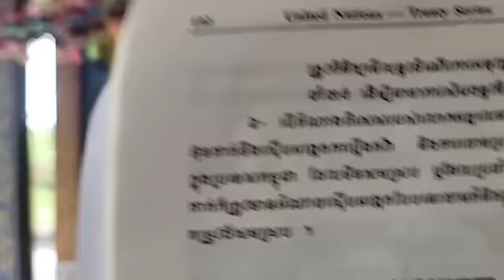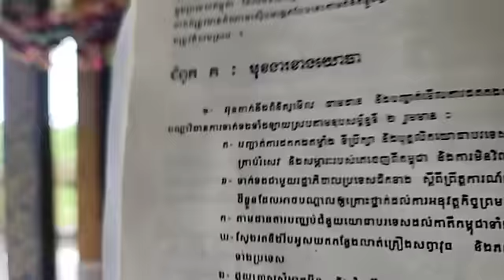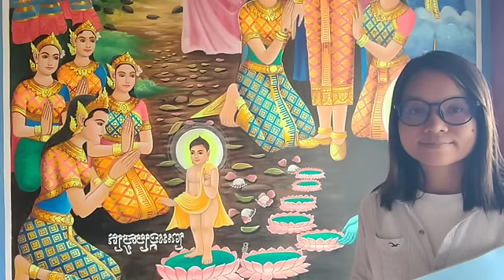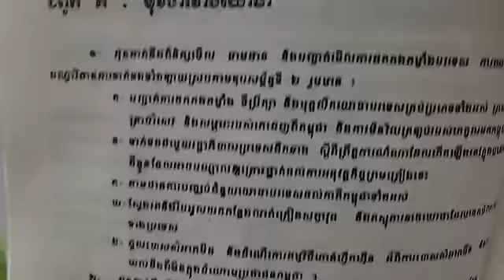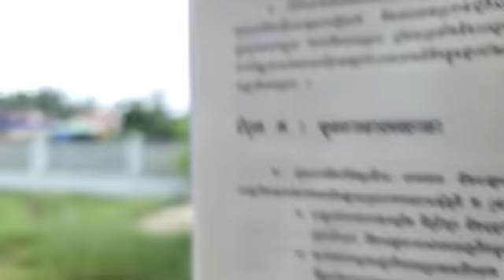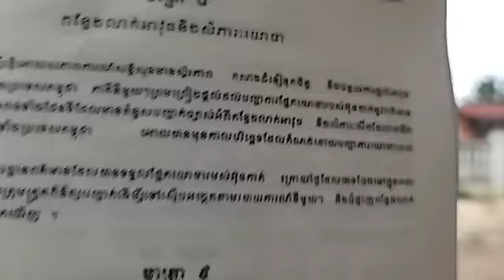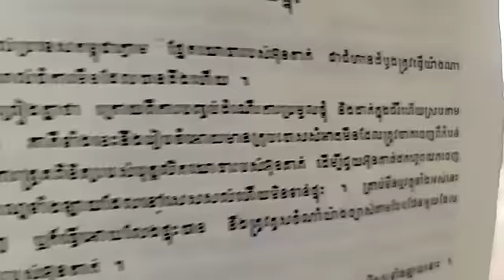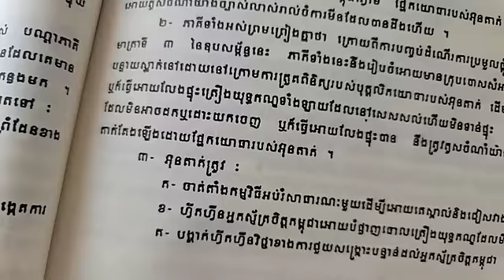២៧ ៩ ២៣/ ឧបសម្ព័ន្ធទី១ ជំពូក គ មុខងារខាងយោធា ចំណុច ង ទំព័រ ១៩២(ភាគទី ១៦៦៥)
ថ្ងៃ ពុធ ១៣ កើត ខែ ភទ្របទ ឆ្នាំ ថោះ បញ្ចស័ក ពុទ្ធសករាជ ២៥៦៧ ត្រូវថ្ងៃទី ២៧ ខែ កញ្ញា ឆ្នាំ ២០២៣

ទំព័រហ្វេសបុក/  សន្ធិសញ្ញាសន្តិភាពទីក្រុងប៉ារីស៍ស្ដីពីកម្ពុជា
ទាក់ទងស្នើសុំសៀវភៅ /
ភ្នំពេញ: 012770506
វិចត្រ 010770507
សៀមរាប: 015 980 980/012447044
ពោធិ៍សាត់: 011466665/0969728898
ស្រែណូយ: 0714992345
សូមទាញយកឯកសារ កិច្ចព្រមព្រៀងនេះតាមរយៈ៖
១. សូមអានឯកសារនេះ ជាភាសាខ្មែរ (ច្បាប់ដើម ជារូបថត)
២.សូមអានឯកសារនេះ ជា ៥ភាសា ឆ្លាស់គ្នា អង់គ្លេស បារាំង ចិន រូស្ស៊ី និង ភាសាខ្មែរ ចាប់ពី ទំពរ័ ២៧ ដល់ ៣០៦ ពី អង្គការសហប្រជាជាតិ៖
ចូលរួមផ្សព្វផ្សាយមិនដាក់ License YouTuber ( មិនមានកម្មសិទ្ធបញ្ញា​ អាចទាញយកទៅបន្តរផ្សព្វផ្សាយបាន )
 សន្ធិសញ្ញាសន្តិភាពទីក្រុងប៉ារីស៍ស្ដីពីកម្ពុជា បន្តរផ្សាយឡើងវិញ